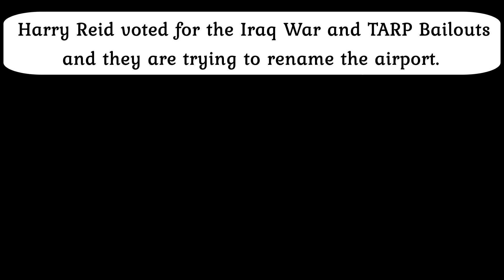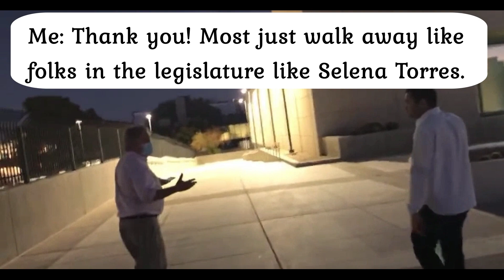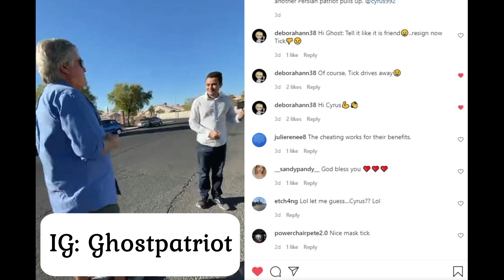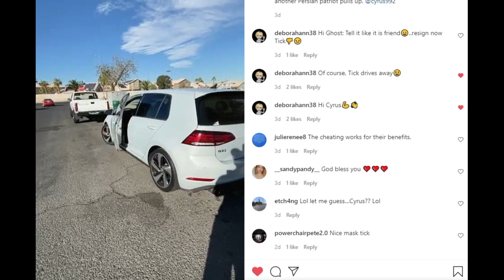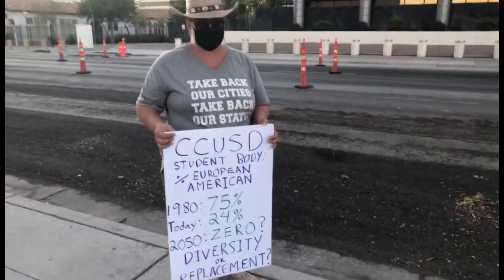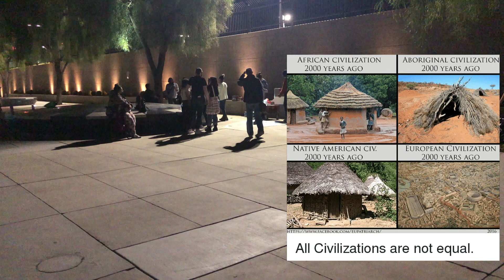THIS VIDEO MAY END TICK SEGERBLOM!!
This video reveals reveals my encounter with Clark County Commissioner Tick Segerblom and the pro-illegal alien rally at the Las Vegas Federal Courthouse by Make the Road Nevada. He brings up terrorism once he asks for my heritage after I ask him why he approved $500,000 in lawyers for the UNLV Immigration Clinic and the plan for the Harry Reid airport.